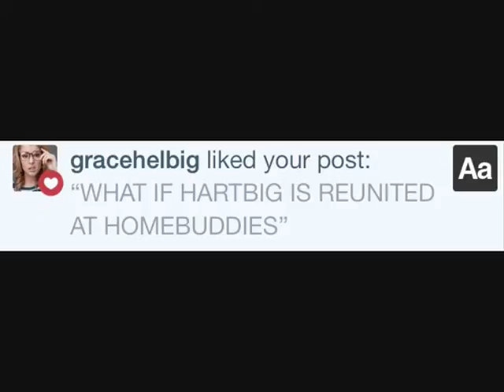Let Hartbig Be Your Fantasy